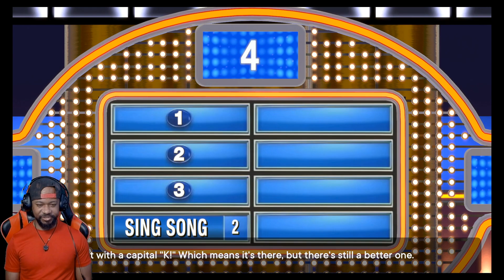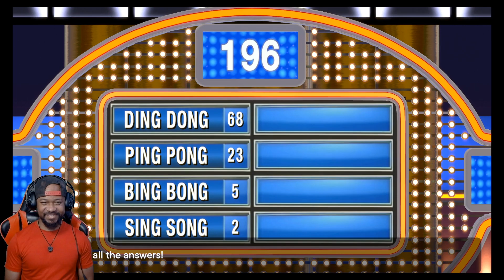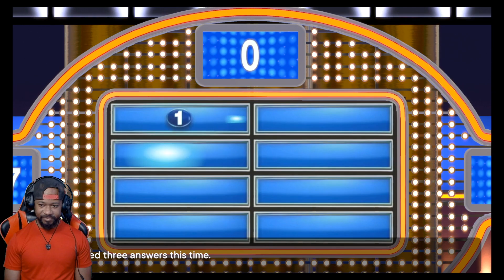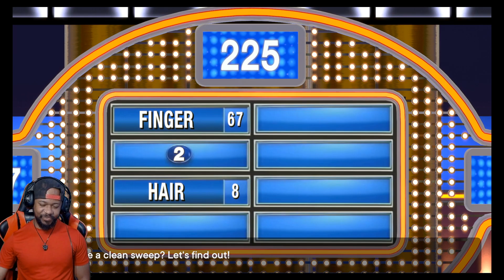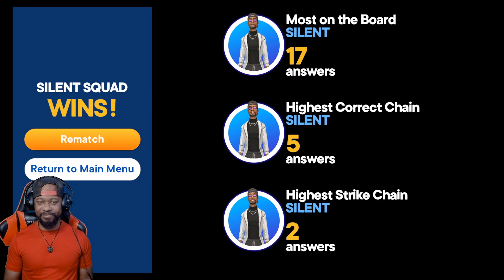Survey Says, This Beating Will Make History - Family Feud (#9)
We are back at it again on Family Feud. The Dream Team told me that wanted a rematch since last time we straight merked them. I accepted their request. Let's just say, some things never change lol.

I appreciate you taking time to check out this video. Let me know if you had any favorite moments in the comments.  Also, come follow on Instagram . I post preview clips of all videos on the channel's Instagram account